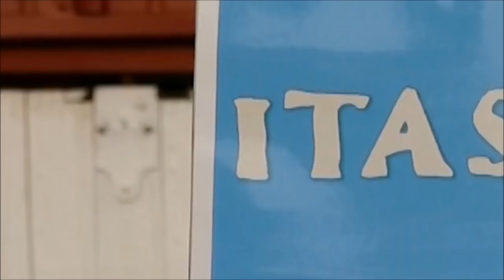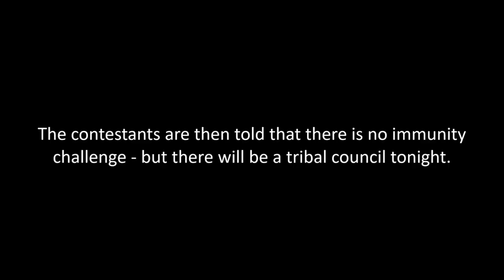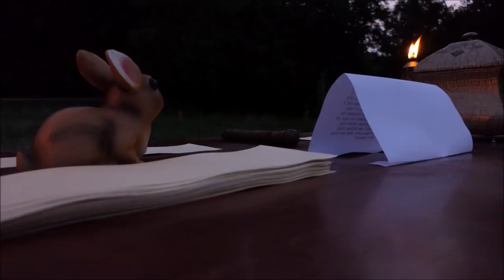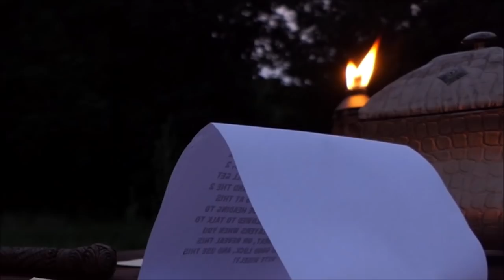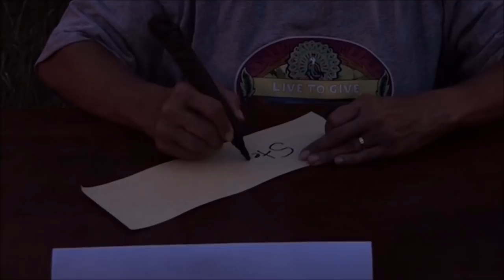"Survivor" Live To Give: The Hanover Hilltop - Episode 8 "McNugget, McPhee, McPhail"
The merge creates options as the contestants scramble to form a majority. The "Outcast" contestant returns to the game, surprising the players and creating mixed emotions.